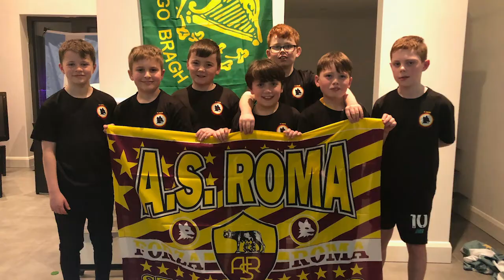The Football with Flynn Show Episode 2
Episode 2 of The Football with Flynn Show. Flynn,  an 11 year old boy lives in Milford, Co. Donegal, Ireland. Flynn is a big supporter of football around the world. This is Flynn's second episode of his football show which is just a fun project to keep him going over lockdown, with his friends. Hope you enjoy!